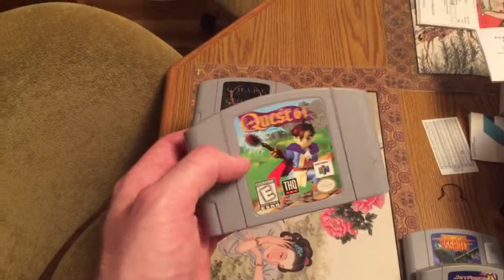Nintendo 64 Collection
This video was recorded using my IPhone.  This is the first of a series of videos that I’ve been tempted to make for quite some time.  I think that the next one I make will probably be done with my handicam.  Hope y’all enjoy.